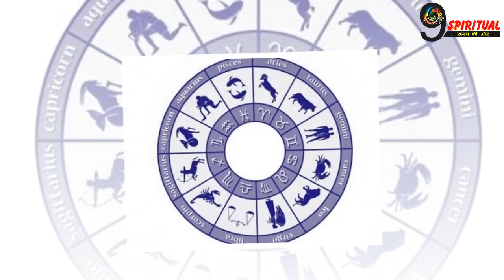ढाई साल बाद इन 5 राशियों से प्रसन्न हुए हैं शनिदेव, अब इनकी हर संभव होगी मदद, मिलेगी इज्ज़त